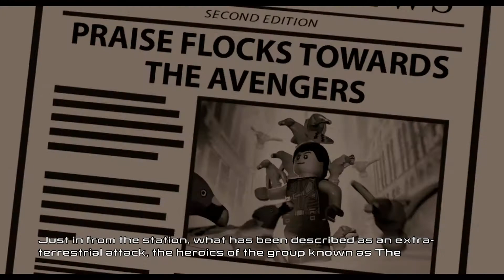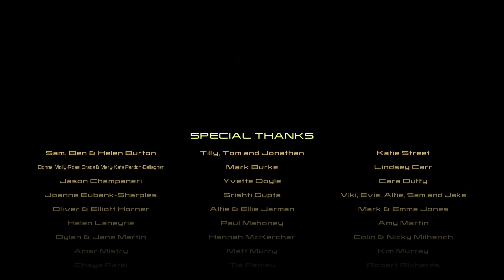Kemenangan Avengers - Lego Marvel Avengers Indonesia - Part 7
Halo guys kali ini gue bakalan mainin game Lego Marvel Avengers, kita bakalan menjadi super hero yang berada di Amerika. disini kita akan memakai berbagai karakter yang tergabung didalam avenger untuk menyerang markas dari hydra yang ingin menguasai dunia dengan cara yang sangat kejam, Kemenangan Avengers, pantengin terus channel ini guyss.